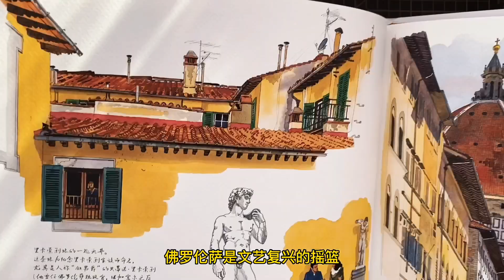佛罗伦萨水彩笔记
视频中使用的水彩工具：
水彩本：宝虹中细纹300g、16k
勾线：蘸水钢笔+鲶鱼北极熊棕防水墨水
颜料：荷尔拜因
水彩笔：竹羽堂

更多课程在cctalk搜索：周三小鹿
更多绘画咨询交流可添加微信：zhousanxiaolu（周三小鹿全拼）
小红书及所有平台均可搜：周三小鹿